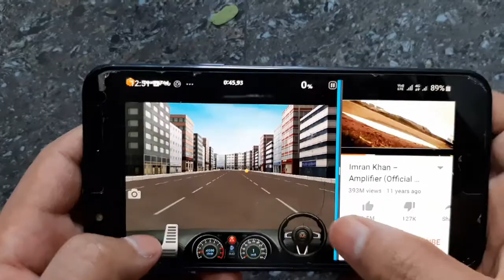Amplifier (Imran Khan): Expectations VS Reality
Amplifier Song by Imran Khan: Expectations VS Reality (Funny Video)